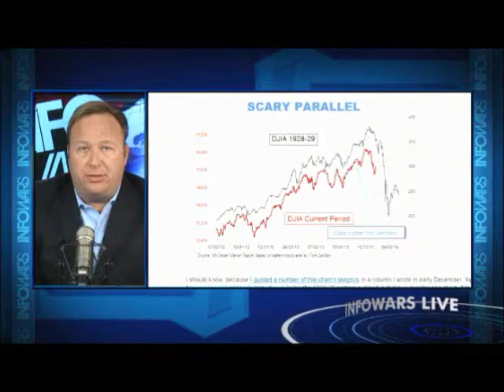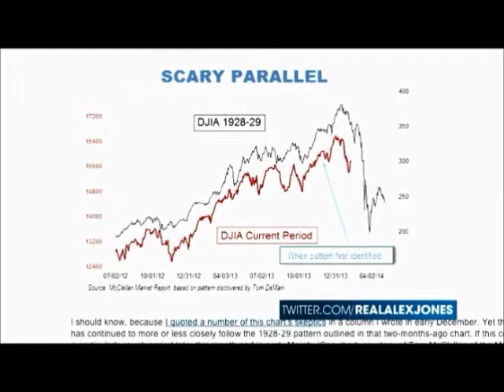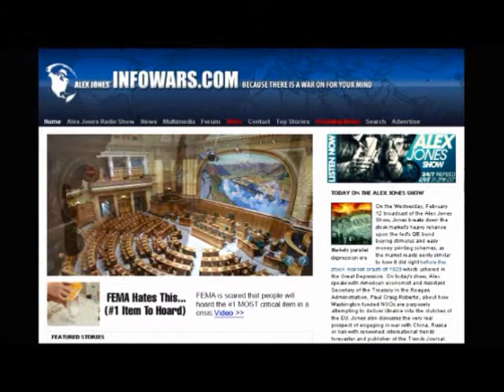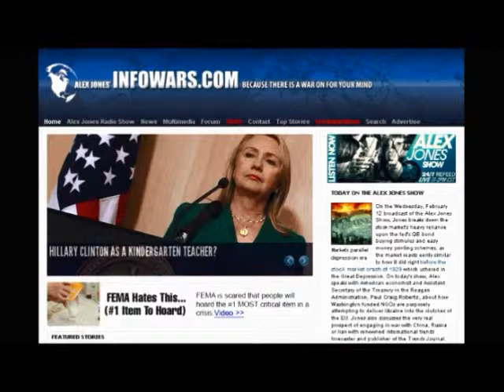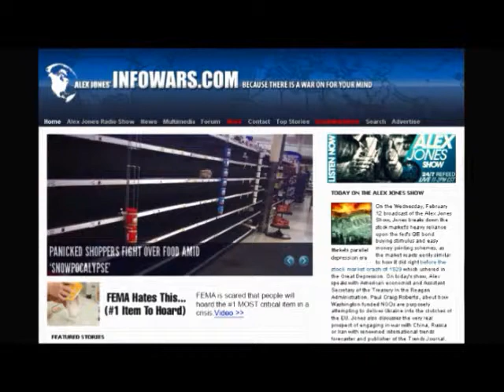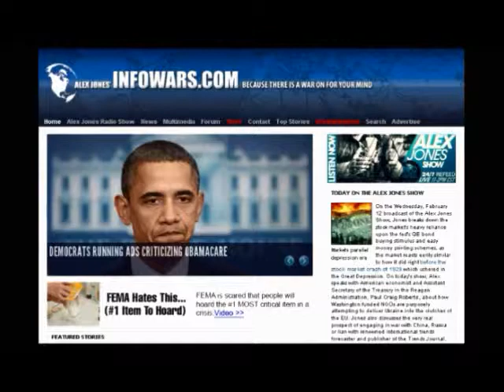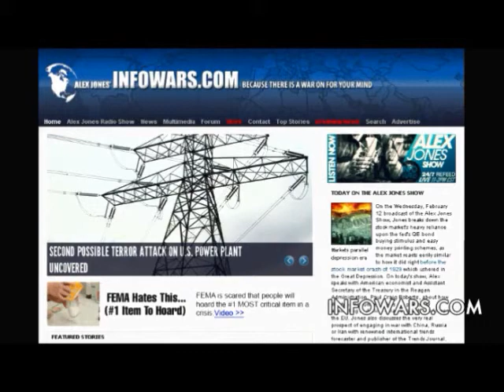Dr Paul Craig Roberts Talks with Alex Jones Feb 12th 2014 part 2 of 2